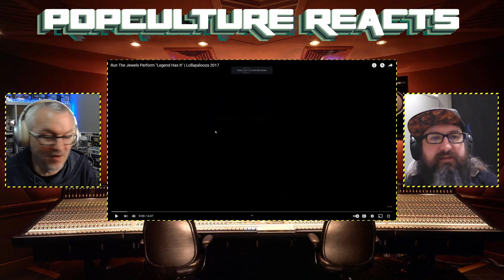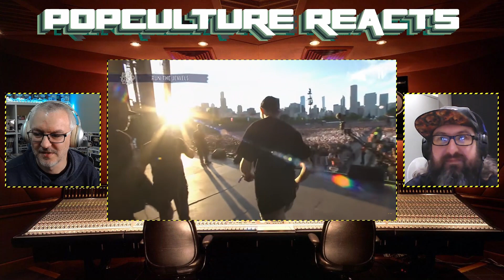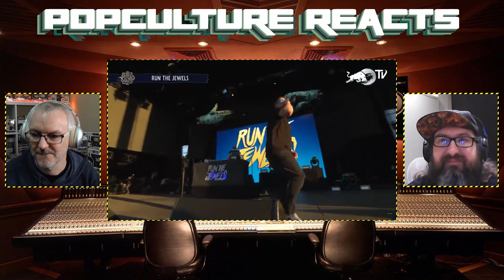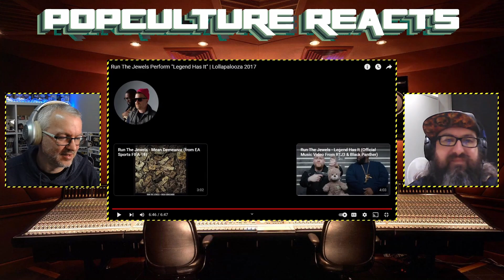Run The Jewels - Legend Has It Live Reaction - PopCulture Reacts Birthday Celebrations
PopCulture Productions turns 1 and what better way to celebrate than to revisit some of our reactions. This time though we are going live style. Kicking us off is Run the Jewels and Legend Has It.

Wish us a happy birthday in the comments.